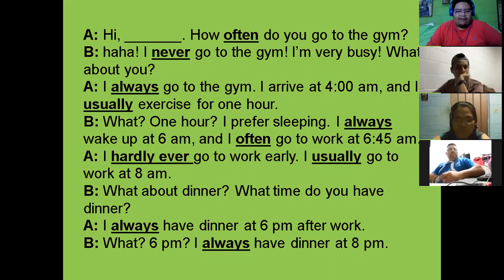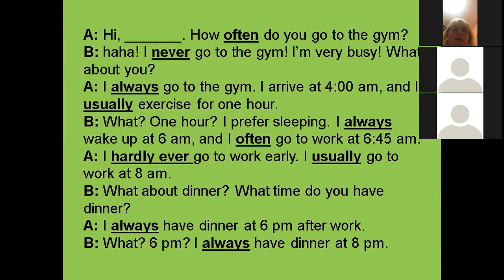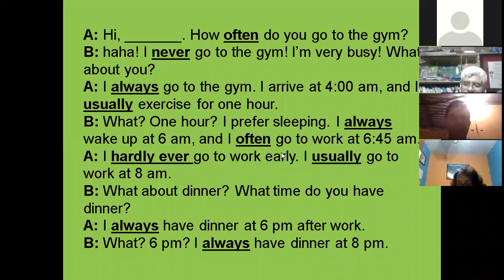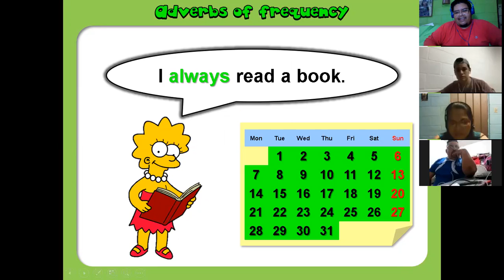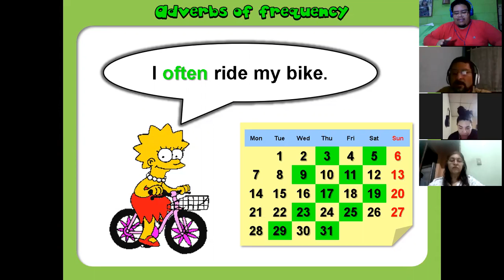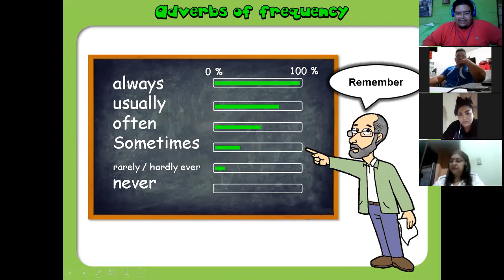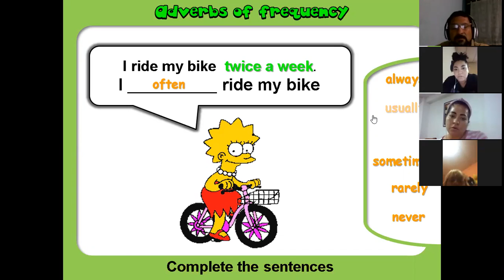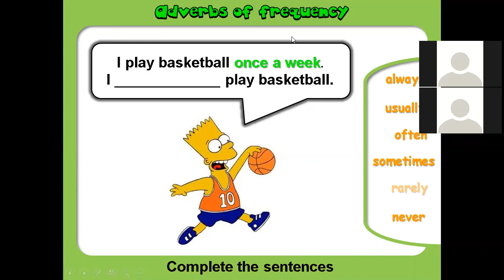Ingles Corporativo- Monday - Frequency Adverbs